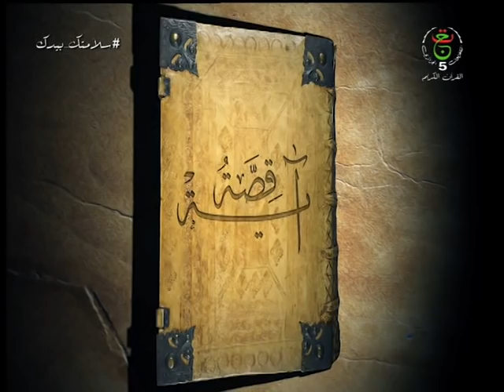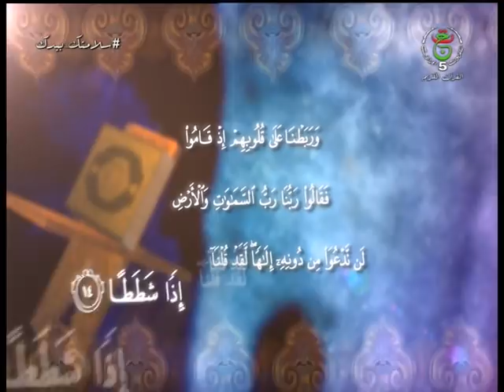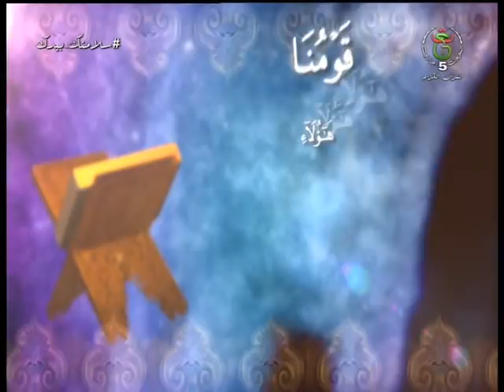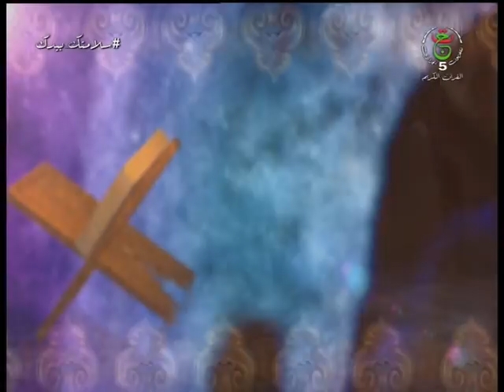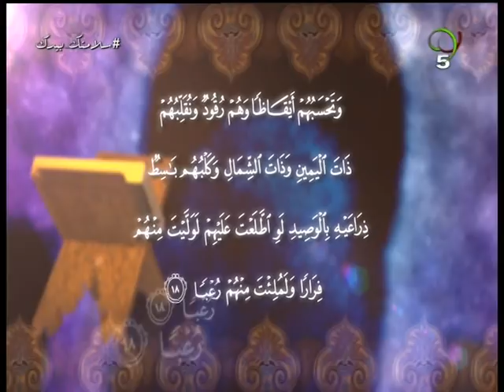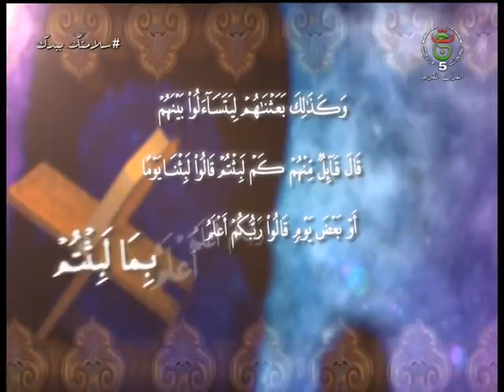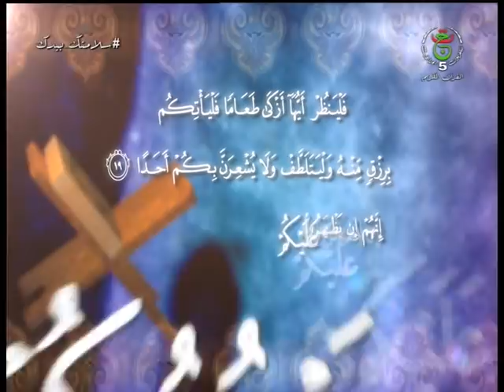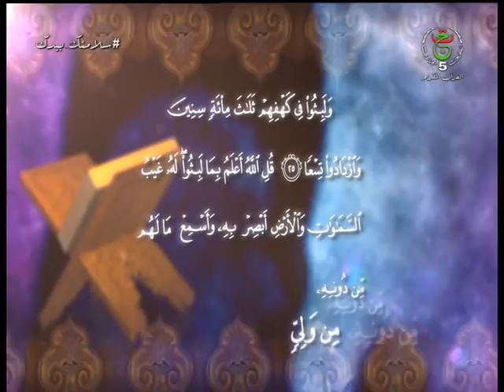قصة اصحاب الكهف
Ahl Al Kahf